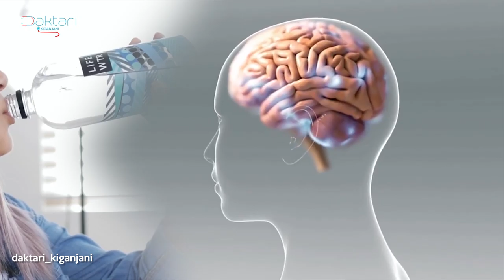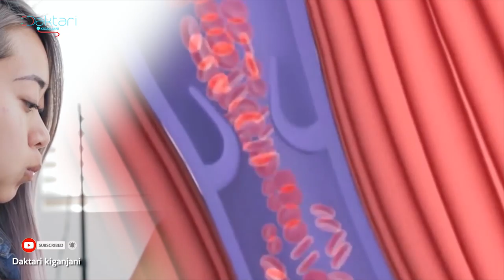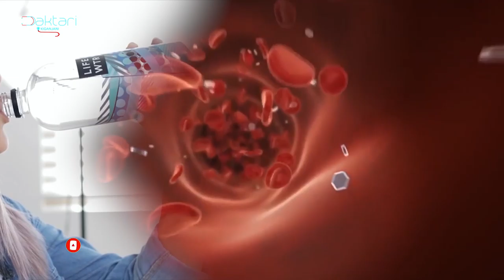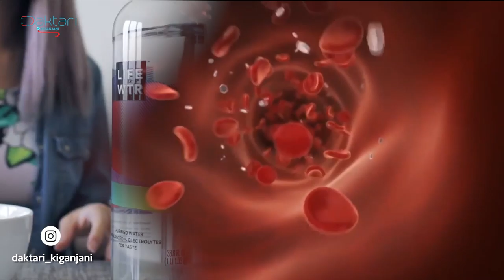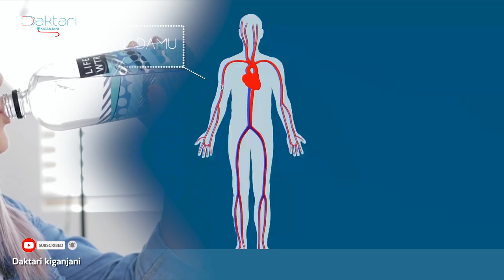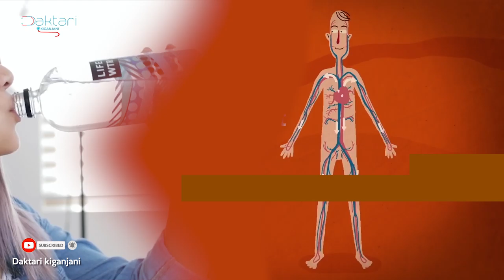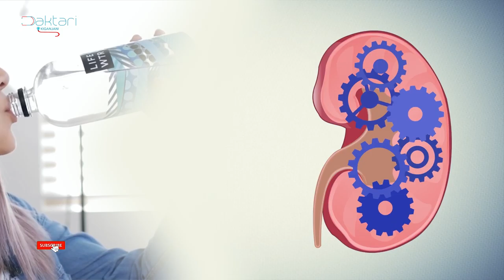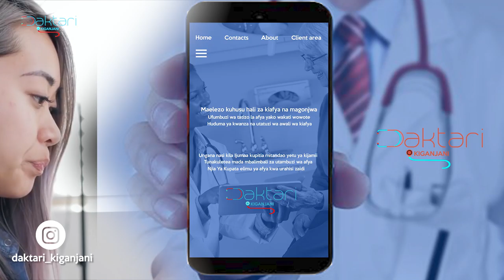Unywaji maji 6,7,8: Je wajua hutakiwi kusubiri kupata kiu ili unywe maji?/usiyoyajua 14 kuhusu maji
Karibu katika sehem ya mwisho katika mtitiriko wetu wa unywaji wa maji.katika sehem hii tunajadili;-

1. upi ni wakati sahihi wa kunywa maji,
2. je ni sahihi kunywa maji  wakati wa kula?
3. upi ni unywaji maji usiofaa?
4. Njia rahisi za kutambua unahitaji kunywa maji
5.Mambo 14 usiyoyajua kuhusu unywaji wa maji

ASANTENI KWA KUFUATILIA KUTOKA MWANZO MPAKA MWISHO.
*Tunawatakia unywaji mwema wa maji*

mawasiliano;
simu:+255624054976